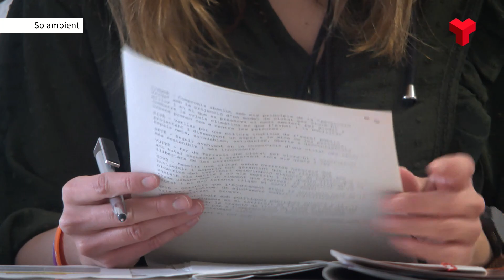Sis persones o entitats participaran en el Ple extraordinari de l'Estat de la Ciutat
Sis persones a títol individual o bé en representació de grups o entitats, participaran en el pròxim Ple extraordinari d’aquest divendres, dedicat al debat sobre l’Estat de la Ciutat.